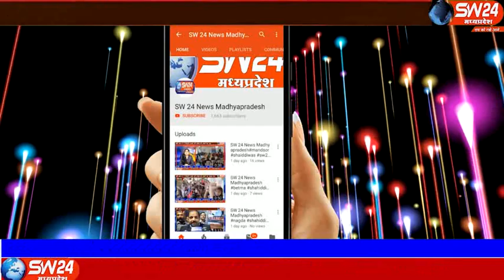sw24news khargone, 03.11.2019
प्रतिभावान बच्चों के भविष्य को देखते हुये माध्यमिक शिक्षा मण्डल के तत्वावधान में प्रतिवर्ष राष्ट्रिय प्रतिभा खोज प्रथम चयन एवं राष्ट्रीय मीसंकम मेरिट छात्रवृत्ति चयन परीक्षा 2019 का आयोजन किया जाता है खरगोन से अजय तिवारी की रिपोर्ट#sw24news